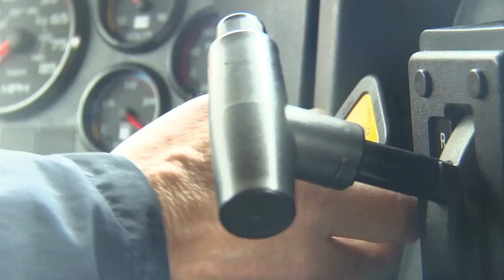Retired OB/GYN becomes bus driver in Kentucky amid shortage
In the morning before school starts, Richard Chamberlain finds his bus, goes through his list of safety checks and hits the road to pick up students along his route. LEX 18's Kristen Edwards reports.